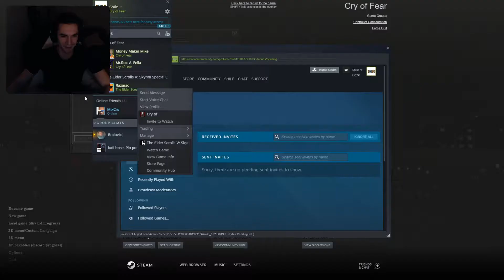LETEĆI KREVETI SMRTI l Cry of Fear sa Ekipom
Komentiraj ako želiš vidjeti još ovakvih videa ili reci što bi ti želio vidjeti u sljedećem videu!